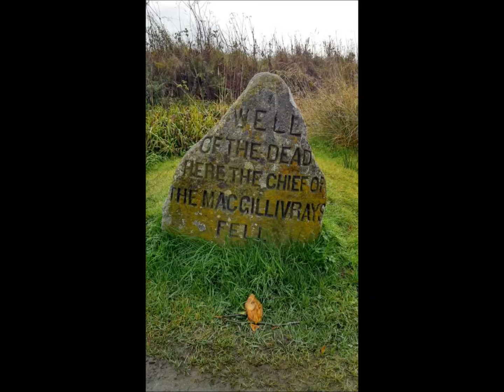A Wee tour round Scotland 2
A collection of places visited with Paula second video